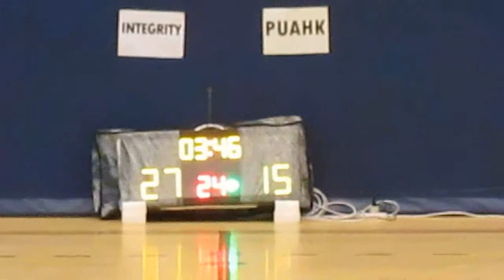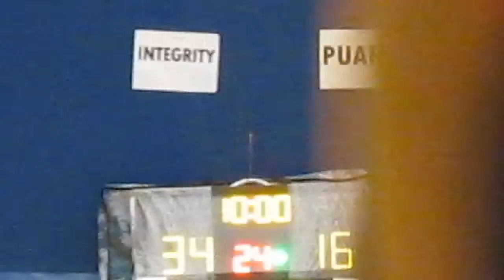RBLHK270914 INTEGRITY vs PUAHK chunk 4